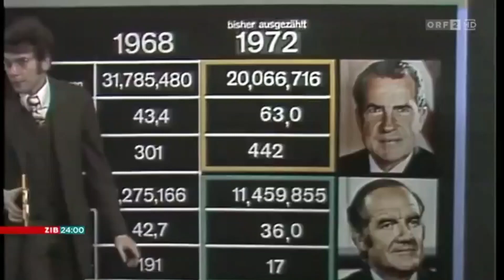Al Gore gewinnt beinahe Floridsdorf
Wenig später wurden ihm jedoch Liesing und Donaustadt zugeschrieben!

US-Präsidentenwahl aus dem Jahre 2000

Alle Rechte liegen beim ORF.